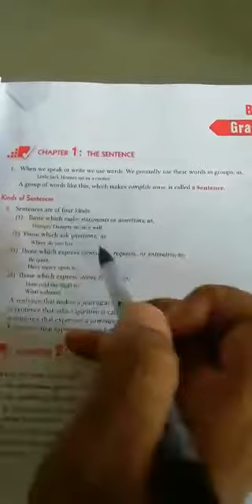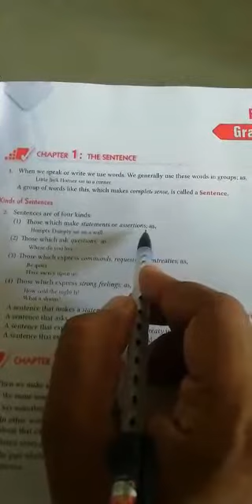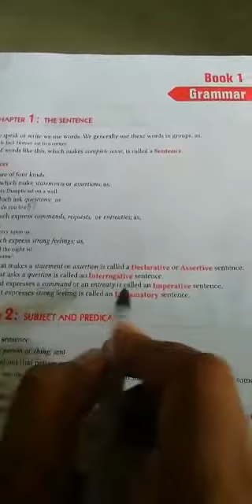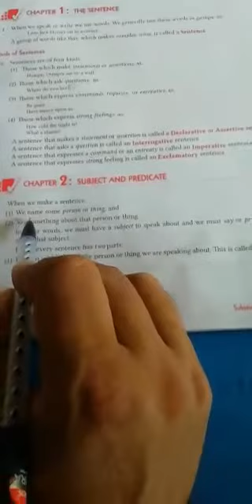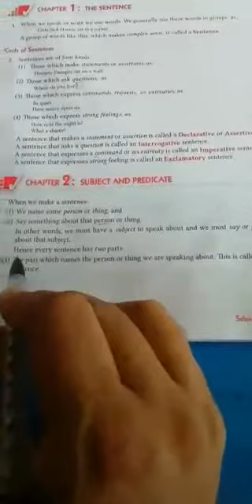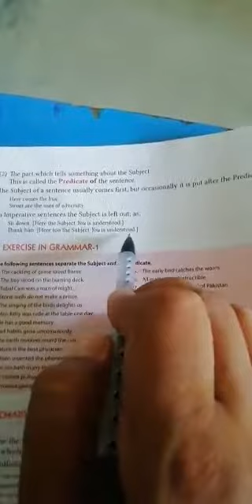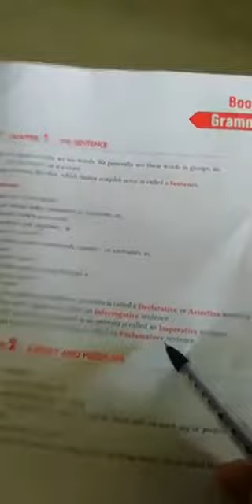English-Grammar- Class 5,6,7,8 - Sentence - Part 3-Pradeep Rai